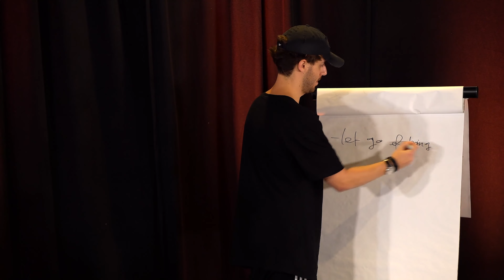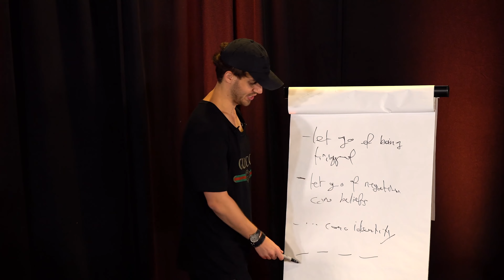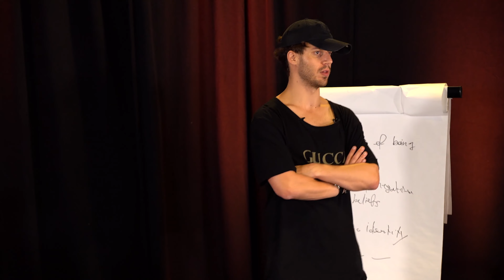Why You Secretly LOVE Pushing Success Away ⚠️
How I stopped self sabotaging... This realization will change EVERYTHING!

Clip from: This Is What Happened When I Healed From Childhood Trauma... (How To Be More Social & Confident)

Julien Blanc (AKA Julien Himself) is a Swiss-born, U.S.-based self-help speaker, entrepreneur and transformational coach.

In life, you always get exactly what you want... However you're not always aware of the part of you that wants it.

Learning how to identify that part of you and letting go of it is the key to freeing yourself from "self sabotaging" behaviors!

What is self sabotage? In this video, Julien Blanc (AKA JulienHimself) reveals how to let go of self sabotage and how to overcome self sabotage FOR GOOD! Discover how to stop self sabotaging behavior!